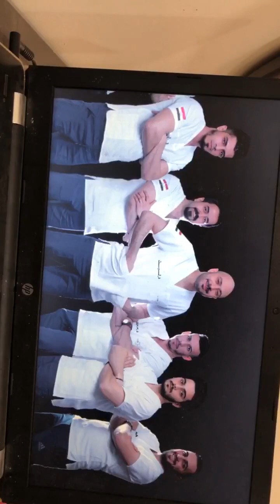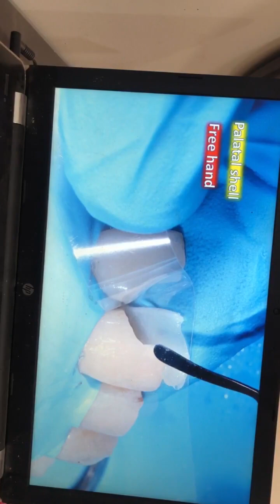بث دكتور ياسر القيسي عن💥|| Cases Discussion About Anterior Composite Restoration